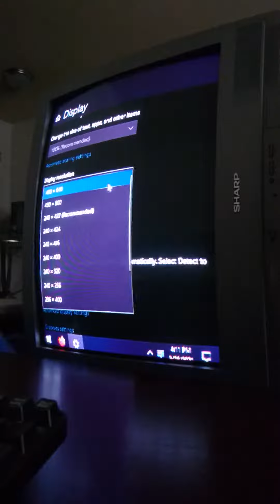Downwell at native 284x160p on Sharp 27c540 CRT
Great TATE game!

Using RTSS for scanline sync, to counteract a bug that will lock to a frame rate lower than your refresh rate.